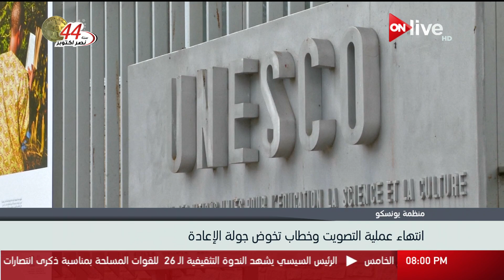موجز أخبار الثامنة مساء .. الاثنين 9 أكتوبر 2017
الموقع الرسمي للقناة  ..